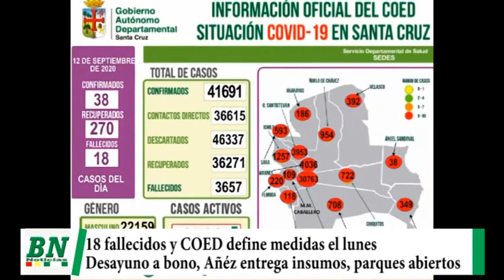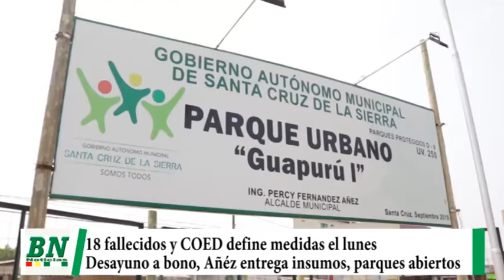Registran 18 fallecidos y COED define medidas el lunes, desayuno escolar irá a bono y Añez entrega i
Registran 18 fallecidos y COED define medidas el lunes, desayuno escolar irá a bono y Añez entrega insumos a hogares, parques se abrieron